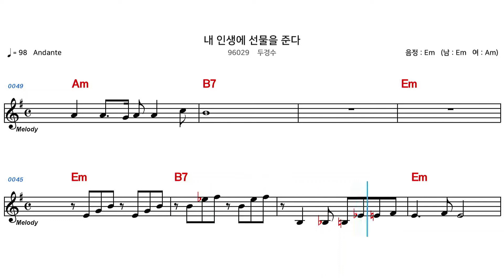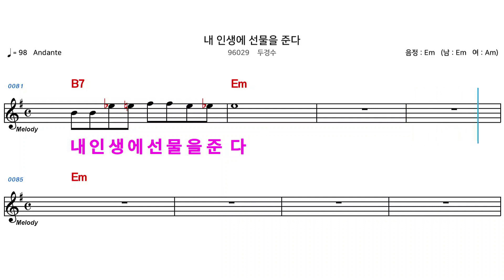(MR) 96029 내인생에선물을준다 - 두경수